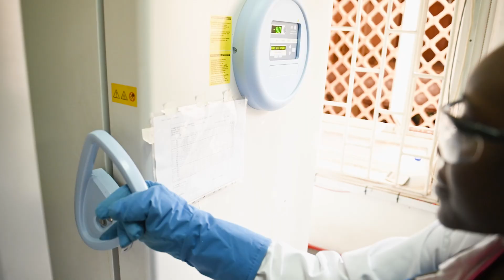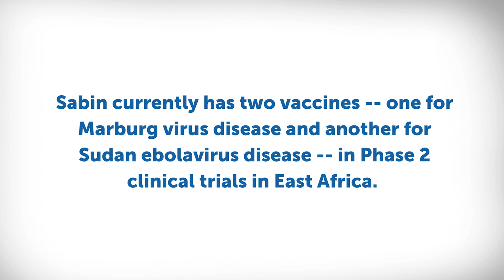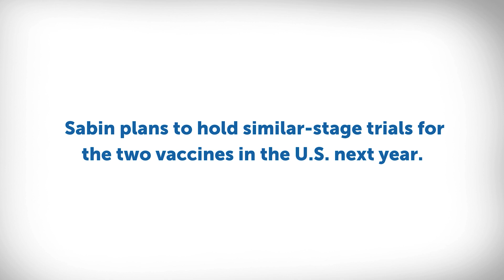Confronting Deadly Diseases: Sabin’s Vaccine Trials for Sudan Ebolavirus and Marburg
Vaccines are our best defense against disease. Yet, we still have lethal diseases that need a vaccine solution urgently. Sabin's R&D team is tackling two such threats: Sudan ebolavirus and Marburg virus disease. There are no approved vaccines for either of these viruses which have left behind a trail of outbreaks, ending many lives and livelihoods in Africa. Sabin’s vaccines are in Phase 2 clinical trials in Uganda and Kenya. Initial results are expected next year. Findings from Phase 1 trials and studies were promising, suggesting these vaccines are safe, fast-acting, and robust.

Follow Sabin!

About the Sabin Vaccine Institute

The Sabin Vaccine Institute is a leading advocate for expanding vaccine access and uptake globally, advancing vaccine research and development, and amplifying vaccine knowledge and innovation. Unlocking the potential of vaccines through partnership, Sabin has built a robust ecosystem of funders, innovators, implementers, practitioners, policymakers, and public stakeholders to advance its vision of a future free from preventable diseases. As a non-profit with three decades of experience, Sabin is committed to finding solutions that last and extending the full benefits of vaccines to all people, regardless of who they are or where they live. At Sabin, we believe in the power of vaccines to change the world.